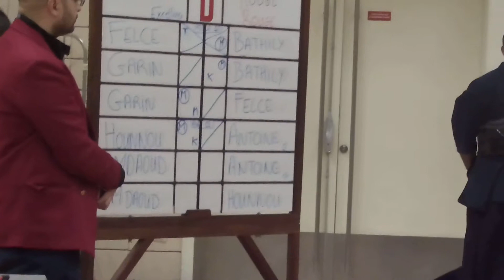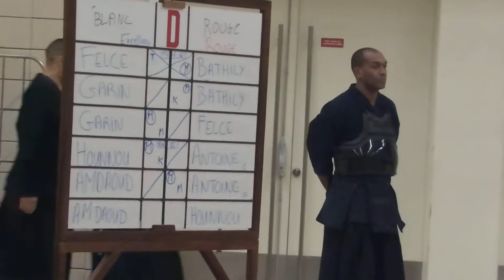Championnats Île de France de Kendo 2015 senniors excellence Antoine Germain et Amdaoud Rachid